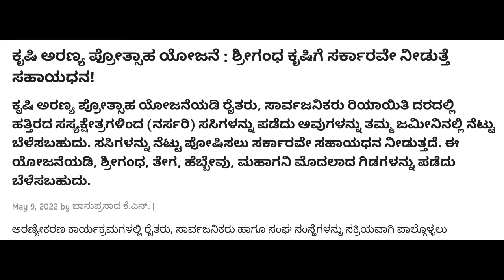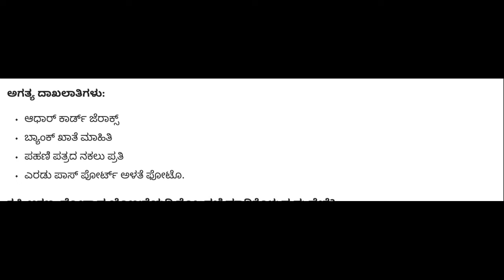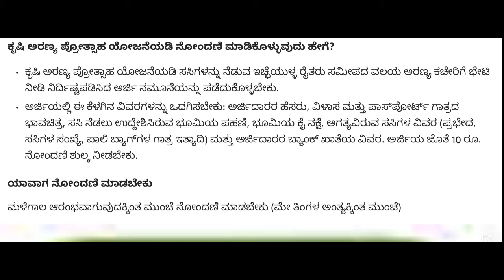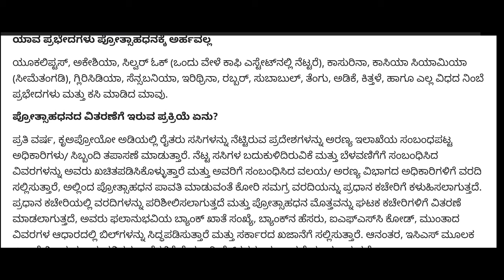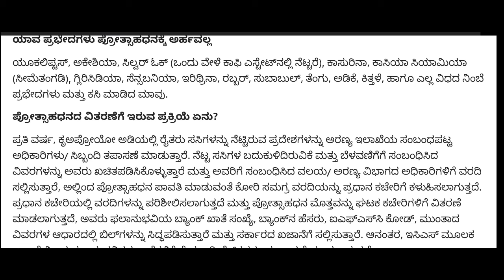ಕೃಷಿ ಅರಣ್ಯ ಪ್ರೋತ್ಸಾಹ ಯೋಜನೆ : ಶ್ರೀಗಂಧ ಕೃಷಿಗೆ ಸರ್ಕಾರವೇ ನೀಡುತ್ತೆ ಸಹಾಯಧನ